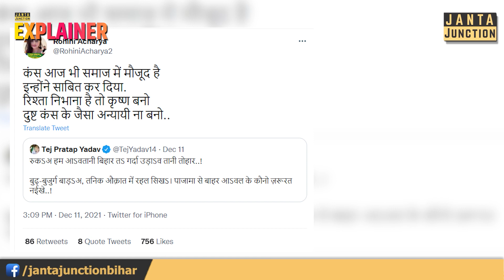Sadhu Yadav के हाथ Kolkata की ऐसी कौन सी तस्वीर है जो Tejashwi, TejPratap के लिए खतरा है?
ऐसी कौन सी तस्वीर साधु यादव के हाथ लग गई है जिसके बारे में वे बोल रहे हैं? क्या तेजस्वी की कोई व्यक्तिगत तस्वीर साधु यादव के हाथ लगी है? कोलकाता से किसने भेजा है तस्वीर?